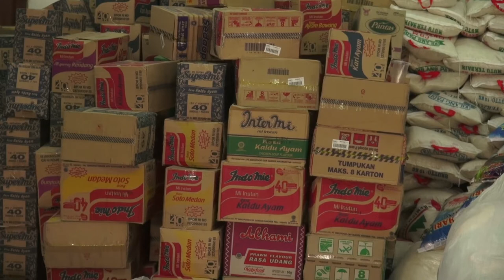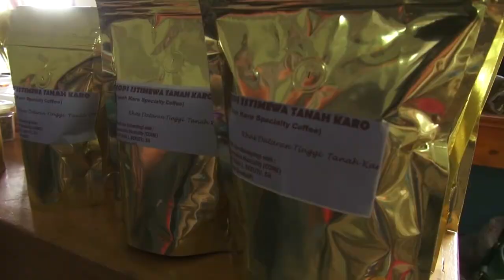Keragaman di Posko Paroki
Jumlah pengungsi letusan Gunung Sinabung, Kabupaten Karo, Sumatera Utara, hingga Kamis (23/1), di Posko Penampungan Paroki Kabanjahe mencapai 1.095 jiwa atau 322 kepala keluarga.
Para pengungsi yang berada di posko ini berasal dari berbagai golongan, namun mereka mampu menjaga ritme kerukunan dan kebersamaan menjadi alunan merdu yang indah dalam sentuhan kasih para relawan yang dengan tulus melayani.
Para pengungsi tersebut sebagian besar berasal dari Desa Berastepu, Gurukinayan, Sigarang-garang, Kuta Tengah, Kuta Raya, serta beberapa desa berdekatan lainnya.
Selama dalam lokasi penampungan, sebagian di antara mereka yang memiliki bakat dalam bidang masak memasak diberi berbagai pelatihan keterampilan membuat kue.